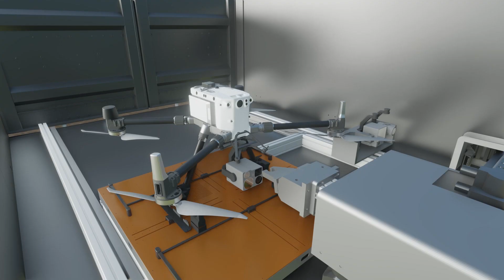T200 Dual drone charging solution with battery swapping system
This T200 is a widely compatible drone charging solution with a drone charging board and a drone battery swapping system, which is customizable and can be compatible with 2s-14s LiPo drones.
Its potential is not limited to multi-rotor drones, but also cargo drones and VTOL drones. You can customize a package-swapping solution for cargo drones, the flexible robotic arm can easily do the swapping job, including drone payload, battery, and package. Meanwhile, grab a big VTOL drone and put it on the charging board for recharging or battery swapping is also available.